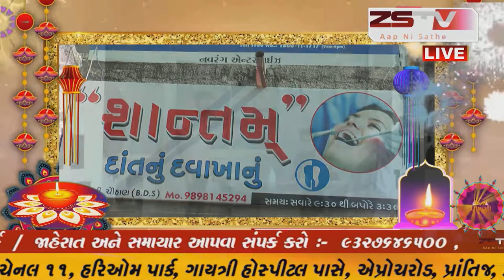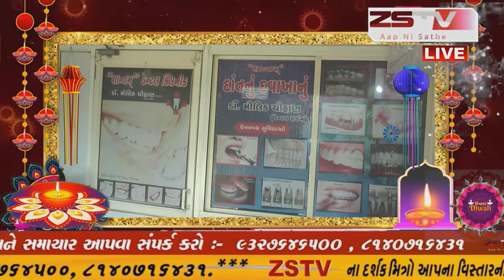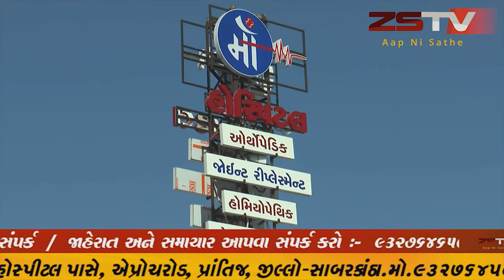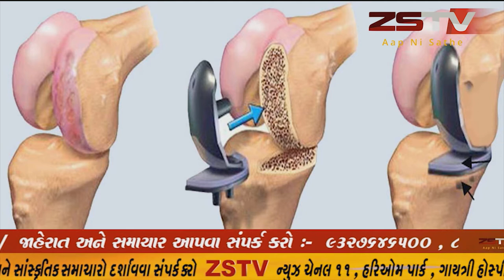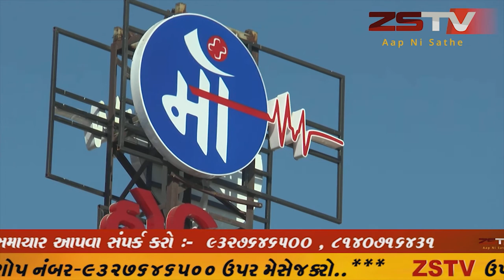માંગરોળ તાલુકાના કારડીયા રાજપુત સમાજે કોબ્રા કંન્ડોના મોતના તાપસ માટે મામલતદારઆવેદનપત્ર આપી